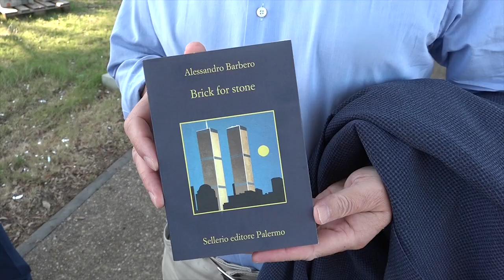Barbero protagonista in Fortezza per il nuovo ciclo di Scaffali. Tornano anche gli Avanzi di Balera